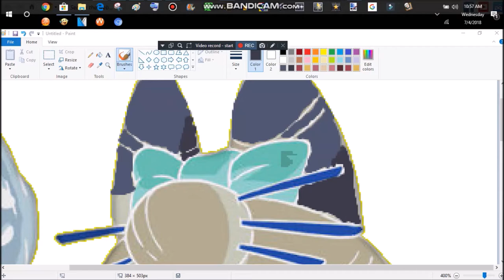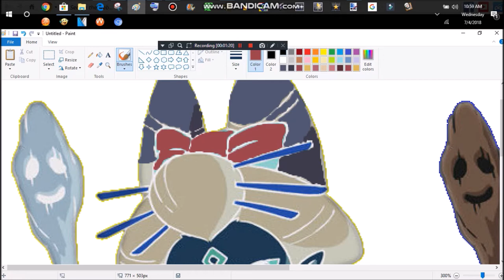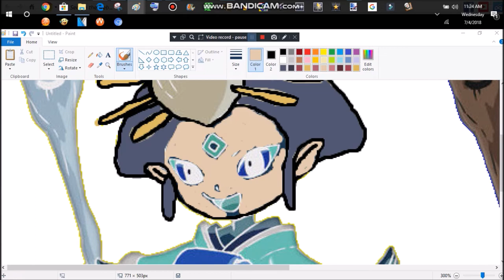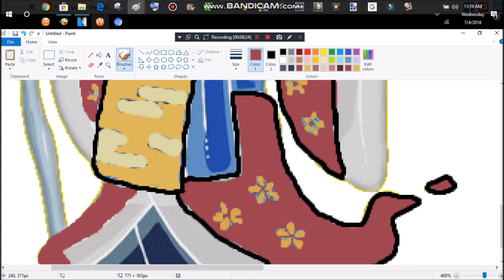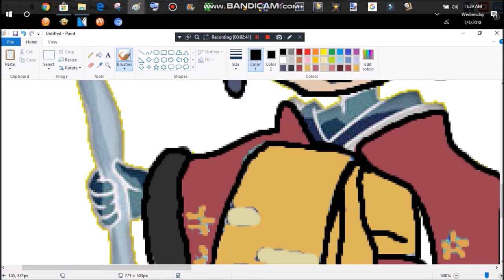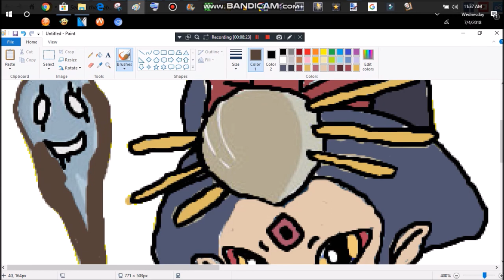speedpaint-Creating Everfore(4th of July Special)